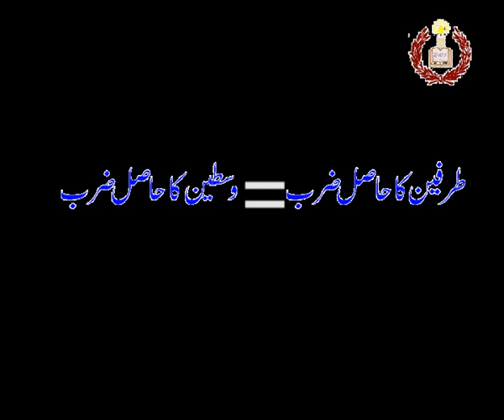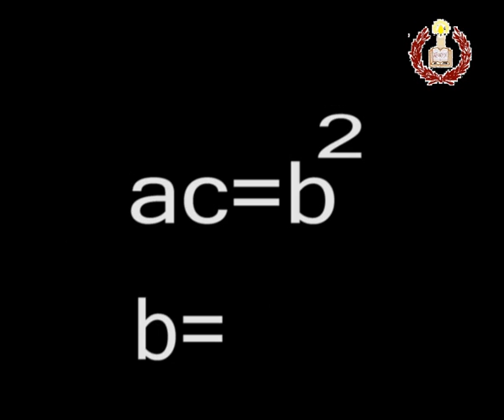Maths for Matric...mean proportion...academy,s video...wmv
Maths for Matric...mean proportion...academy,s video...